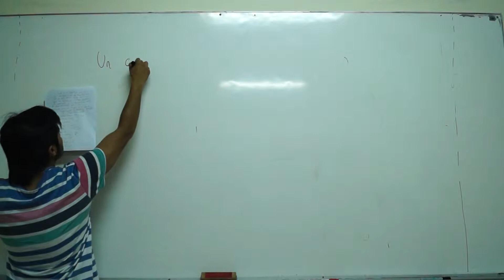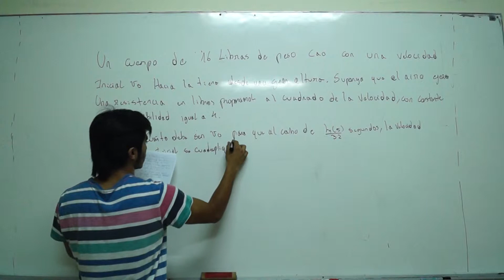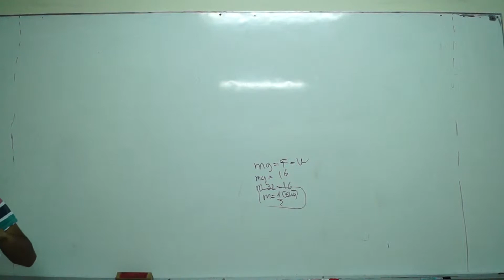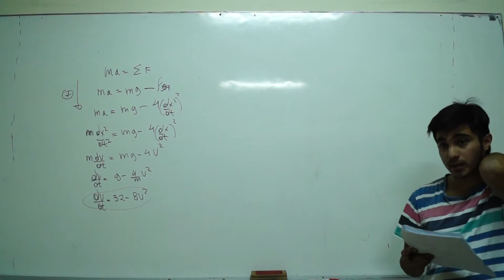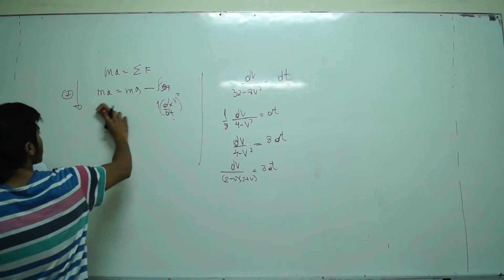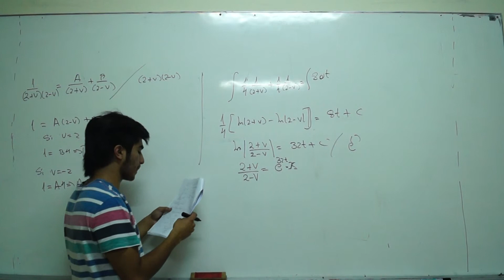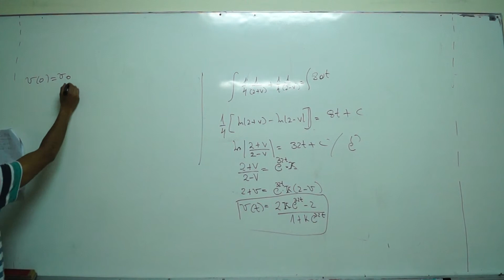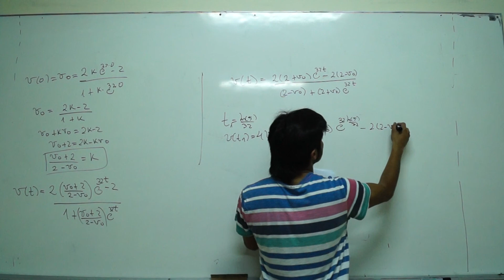PARTE 7- AYUDANTIA PEP1- ECUACIONES DIFERENCIALES